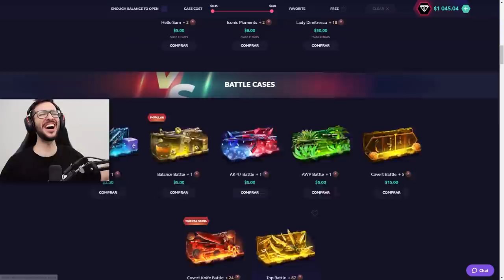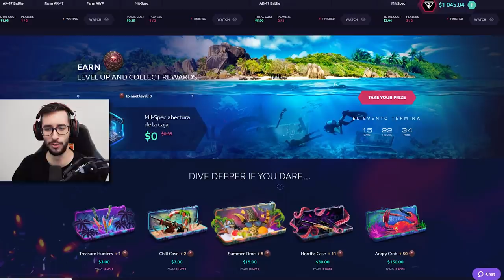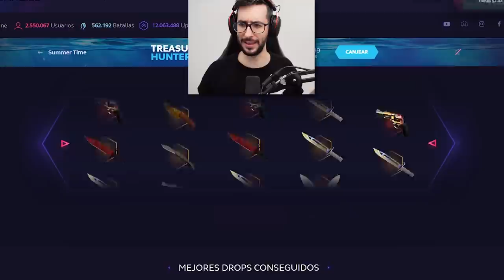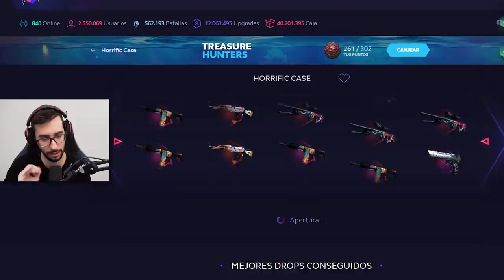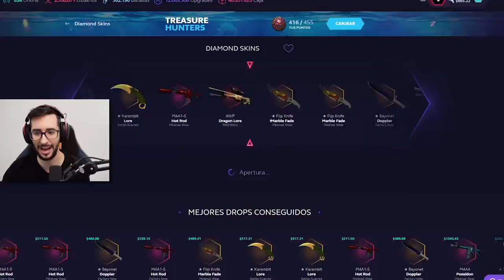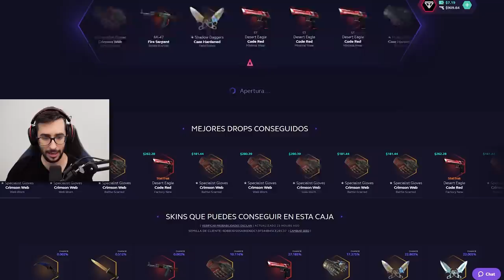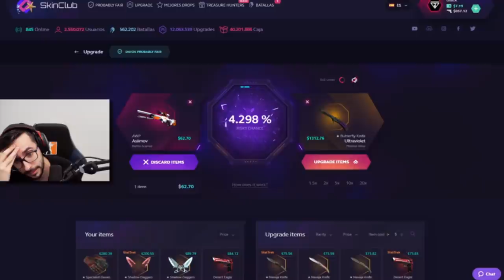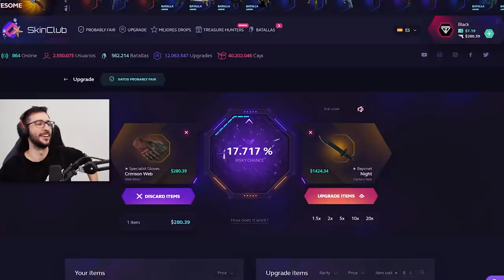CUANDO CONVIERTES 0,42$ EN 2000$ | SOLO 0,01% DE POSIBILIDADES